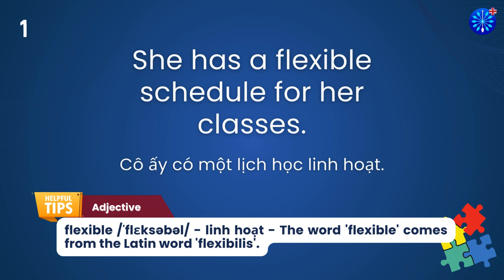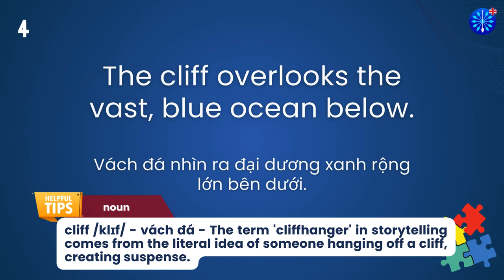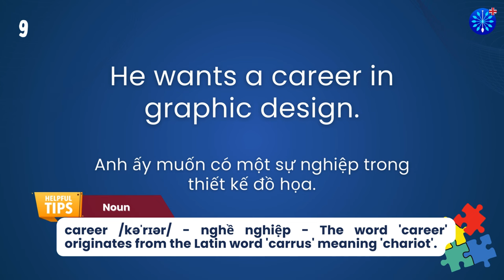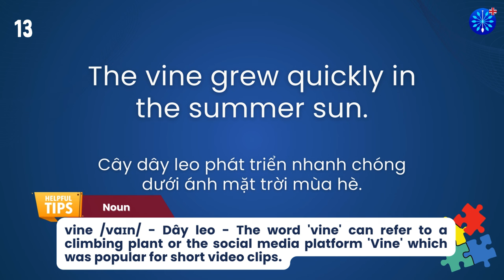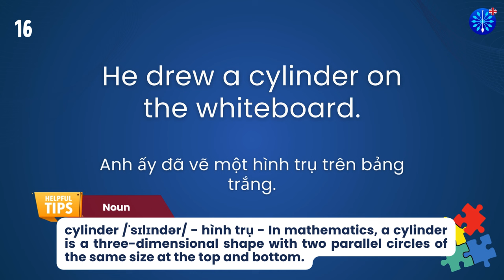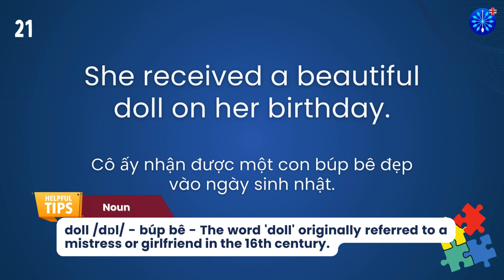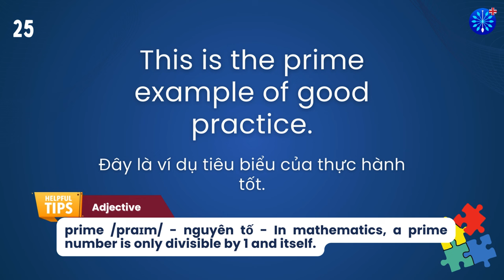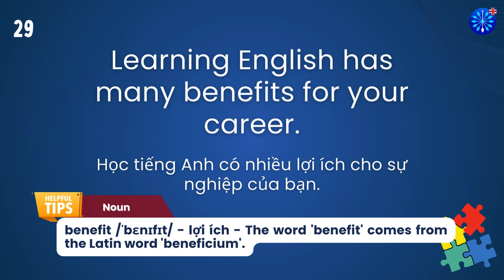Học Tiếng Anh | Từ Vựng Tiếng Anh TOEFL Phần 15/100 | Perfect for TOEFL Exam Prep | Words & Samples